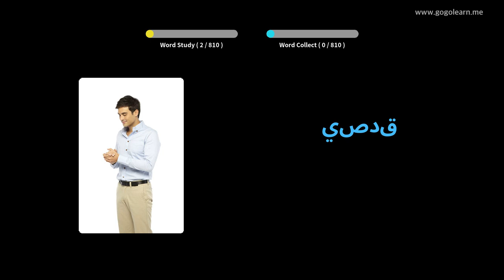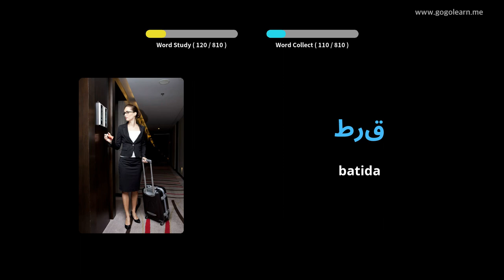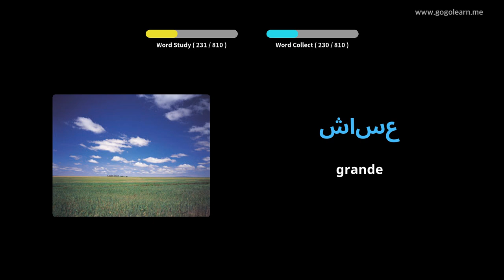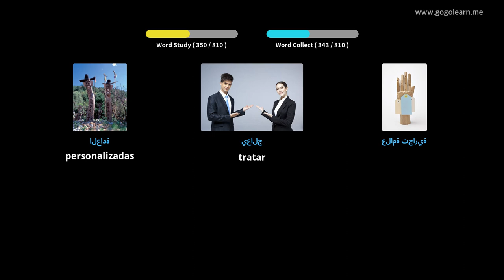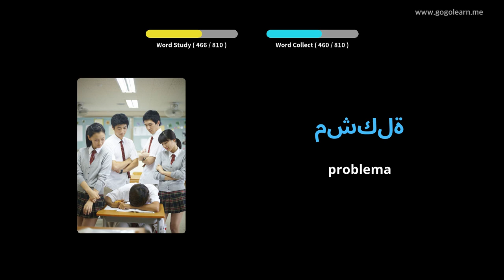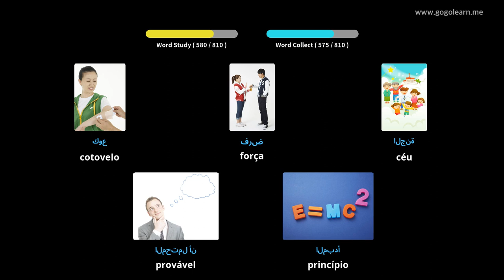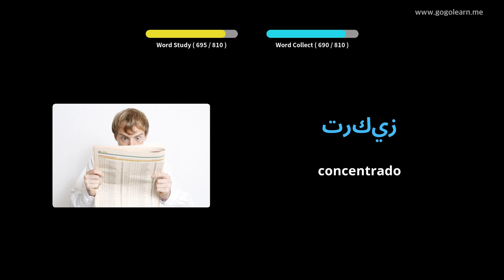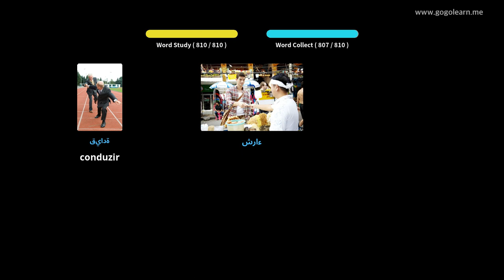Aprendendo Árabe Através De Fotos |Vocabulário Árabe Escutando Enquanto Dorme | Golearn